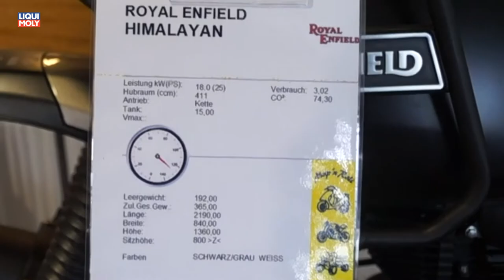Onlinemotor Royal Enfield Himalayan Mop n Roll Bergisch Gladbach